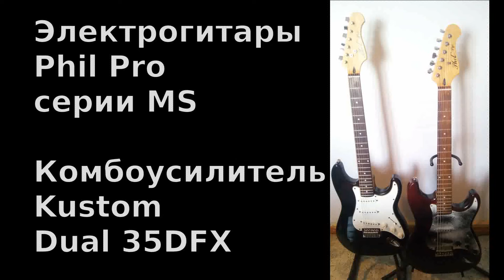Электрогитары для начинающих Phil Pro серии MS. Комбоусилитель Kustom dual 35DFX.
Пример звучания двух электрогитар для начинающих Phil Pro серии MS. На комбоусилителе kustom dual 35dfx.